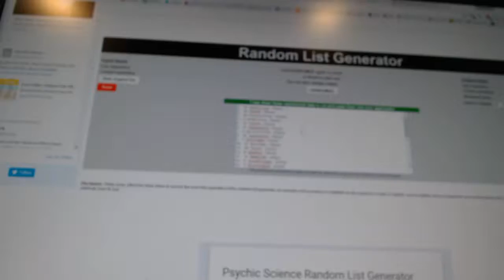C&C #7073 Multi Random